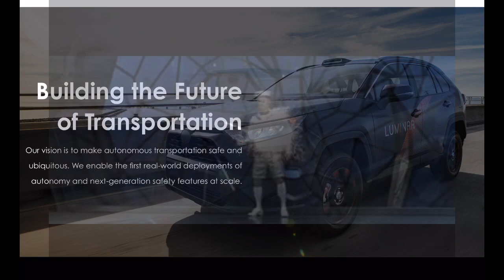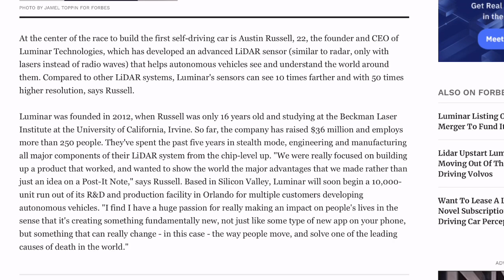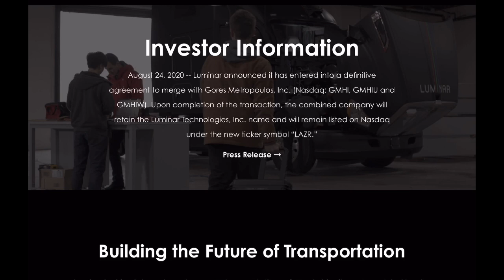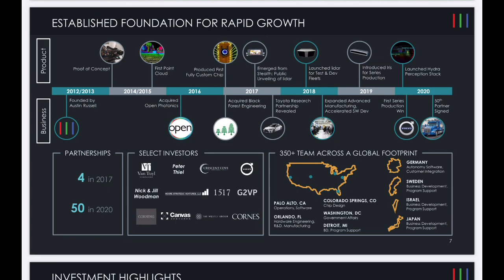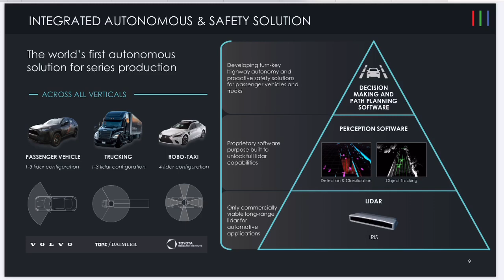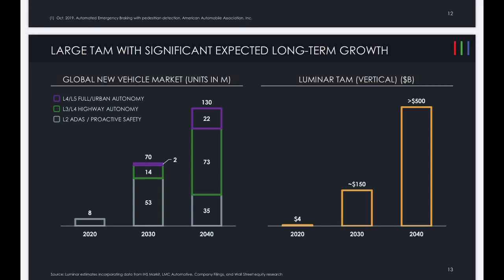LUMINAR STOCK analysis( GMHI ) STOCK GORES METROPOULOS MERGER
This Luminar stock analysis Gmhi stock Gores Metropoulos merger video has some info on Luminar Lidar company ,will Luminar big the biggest Lidar company? Luminar in my opinion so far has the top Lidar technology for electric vehicle autonomy,course its a different technology than Tesla uses ,Tesla uses cameras instead of Lidar.Lidar is a technology that illuminates a target with laser light and measuring a reflection with a sensor.

Join The Learn Your Money Club!
This is my private group that was started not long ago and since Inxeption the returns have been substantial for all members! A lot of stock stocks over 100% - even over 1200% gains!!! The members are very happy with their ROI as one trade has paid for years of membership fees for some in the group!

Join the Learn Your Money Club you won’t regret it!!! 🔥💥🚀💰💰💰👊

Please note I’m not a financial advisor and these videos are for fun and educational purposes only

EV stocks to buy, Luminar lidar stock, EV stocks to watch, what is lidar, Gmhi stocks

Click this link and get 2 free stocks valued up to 1600 bucks each when you sign up for Webull

I’m an E*TRADE customer, and I wanted to share the great benefits with you. You don’t need to be a market expert. They make it really easy to find investments and start trading.
CLICK HERE and sign up for E*TRADE I use this to purchase stocks and trade as I’ve never had a problem finding a stock on here I couldn’t find on other platforms

We'll both get 100 tickets to win up to $10,000,000 when you download Yotta Savings! Just sign up with code COLEMAN2 or tap this — Click here for the best high interest savings bank and win cash prizes or possibly a Tesla

Start investing with Acorns today! Get $5 when you use my invite Click here and get $5 when you sign up for passive investing through Acorns

The intelligent investor by Benjamin Graham

One up on Wall Street Peter Lynch

Thank you to Erika Martin for the screen overlay

Luminar stock,Lidar stocks ,GMHI stock ,stocks to buy EV stocks ,electric vehicle technology